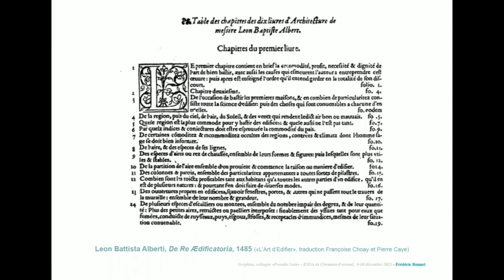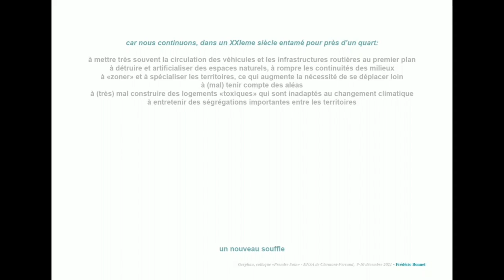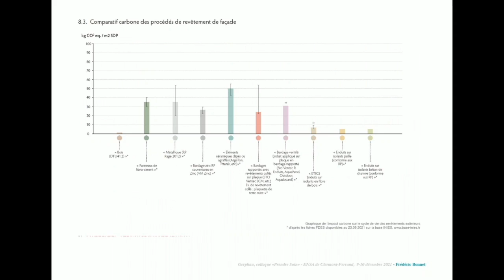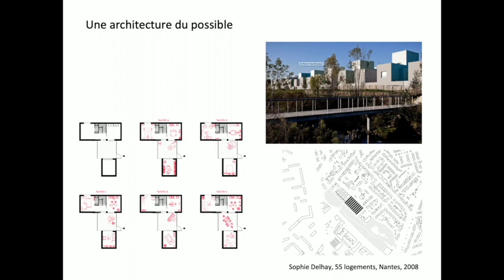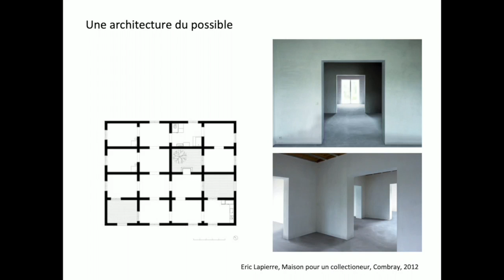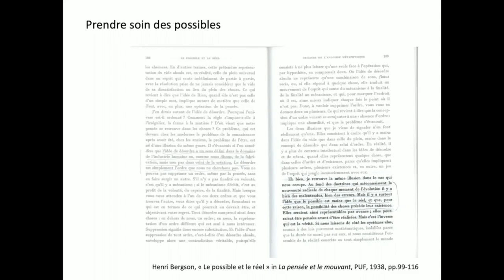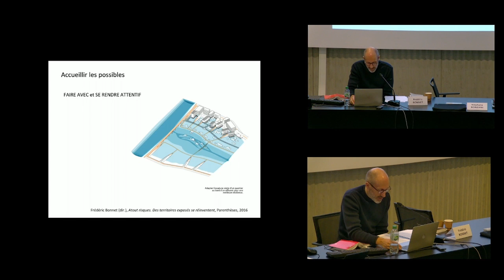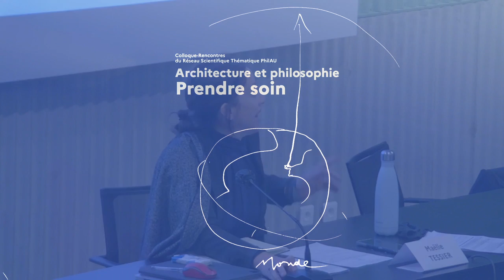Prendre soin # 6 F Bonnet, S Bonzani